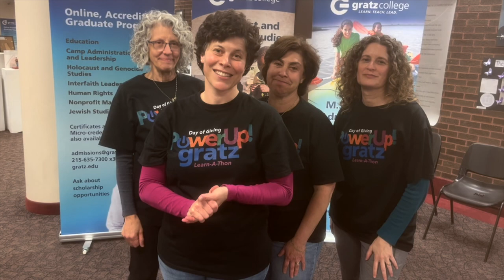Power UP Gratz - THANK YOU